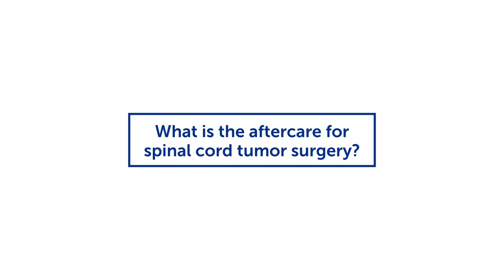What is spinal cord surgery and aftercare? | Boston Children's Hospital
Dr. Katie Fehnel, the director of the spinal cord tumor program at Boston Children’s Hospital, explains what spinal cord surgery is like and the aftercare involved for spinal cord tumors.

▶Meet the Expert:
Katie Fehnel, MD
Director, Spinal Cord Tumor Program; Pediatric Neurosurgeon, Department of Neurosurgery
Assistant Professor, Harvard Medical School

▶More Resources and Answers for Patients & Families:
Department of Neurosurgery | Patient Resources